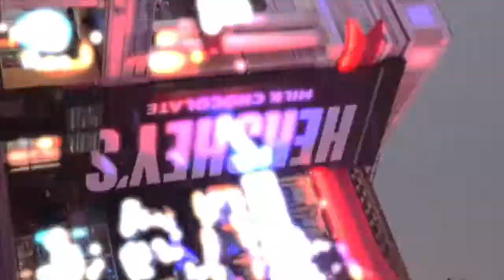IT SNOWED ON THE VEGAS STRIP! ALOT!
DOES IT SNOW IN LAS VEGAS?  THE ANSWER IS SORTA WITH A SPLASH OF YES.  HOWEVER, LAST WEDNESDAY THE VEGAS STRIP GOT DRENCHED IN POWDER FOR HOURS.  THE LUXOR HOTEL AND CASINO ACTUALLY TURNED WHITE DUE TO THE AMOUNT OF SNOW FALLING.  WE HAVEN'T GOTTEN A SNOW CLOSE TO THIS ONE SINCE 2008.  SO, YES IT SNOWS IN LAS VEGAS,  BUT VERY RARELY.  HOPE YOU ENJOY THE VIDEO.

GEAR WE USE:
CANON 5D MARK IV
CANON 80D
CANON G7X MARK II
GOPRO HERO 7 BLACK
GOPRO SESSION
RONIN S
JOBY GORILLA POD FOCUS

DOPE GODFATHER PHOTOGRAPHY HOODIE